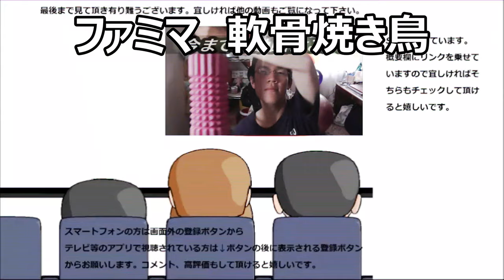ファミリーマート 軟骨の焼き鳥が唐揚げとは違う美味しさだった！！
ファミリーマート　軟骨の焼き鳥が唐揚げとは又違う美味しさの焼き鳥でした！！軟骨ってこういう形してるんですね。
贈り物は此方まで↓
〒153-0042